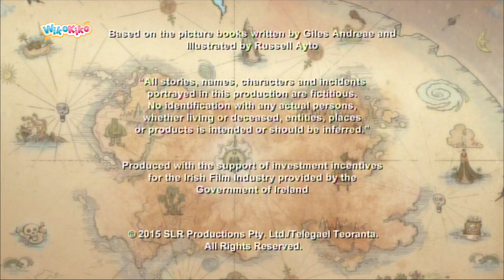Captain Flinn: Something I Ate S1 E17 | WikoKiko Kids TV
When the kids eat Stubble's latest batch of disgusting custard, seasoned with some stinky seaweed, they experience strange and silly side-effects, making swashbuckling difficult. They set sail for Bag O’ Bones Island to find the antidote, the juice from a rare lime only found on the island. Unluckily their foes the pirate dinosaurs are also after the limes to season their latest batch of ketchup. Unable to swashbuckle, Flinn must think up a very clever trick to beat the ‘baddest baddies’ this time.

Four pirate kids set sail in their pirate ship, the Acorn, to right wrongs of the despicable pirate dinosaurs and have a LOT of swashbuckling fun doing so.